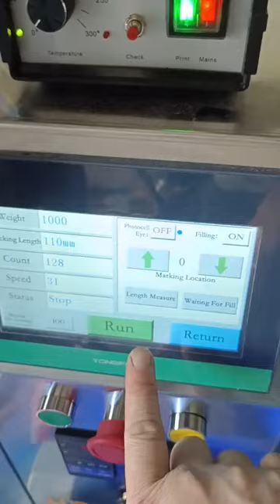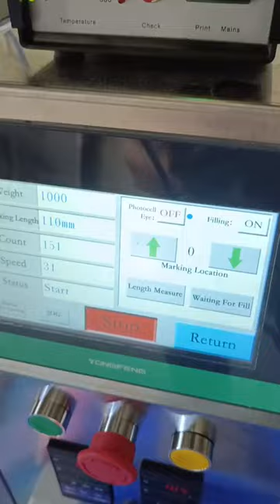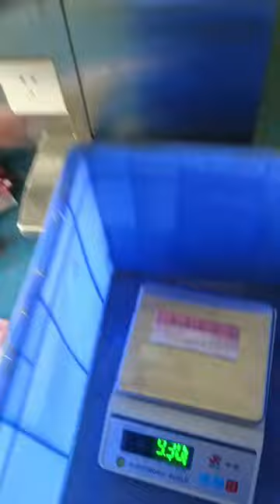Small liquid packing machine to pack 9 grams liquid, 4 side seal sachet.